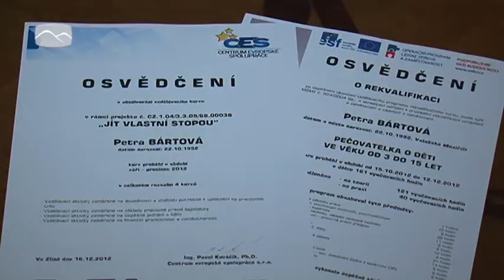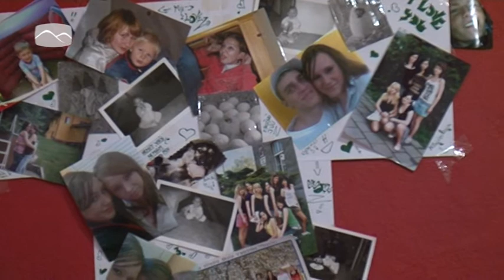Meziříčské sdružení Pod křídly pomáhá svým klientům s uplatněním na trhu práce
Již 12 let pomáhá meziříčské občanské sdružení Pod křídly mladým lidem, kteří po dosažení plnoletosti odcházejí z dětských domovů, pěstounských rodin, výchovných ústavů nebo žijí v sociálně slabých rodinách.Sdružení jim poskytuje ubytování a pomoc při uplatnění na trhu práce.